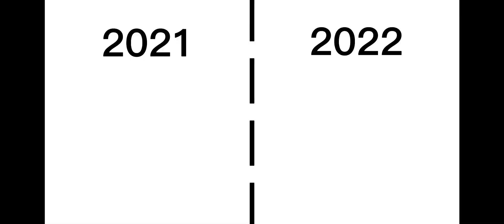2021 vs 2022 (All characters)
Hi viewers I hope you enjoy this video!
Hope 2022 isn't really like this. Have a good day!